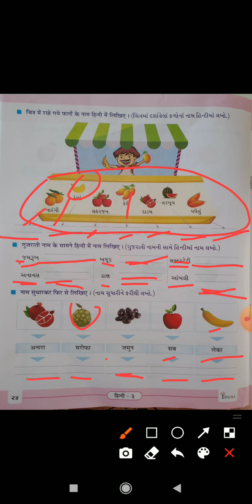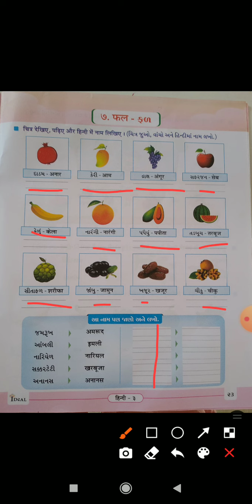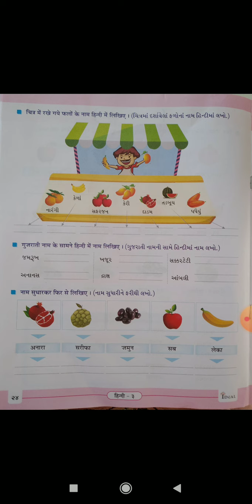STD 3 // હિન્દી //7.फल //ભાગ 1